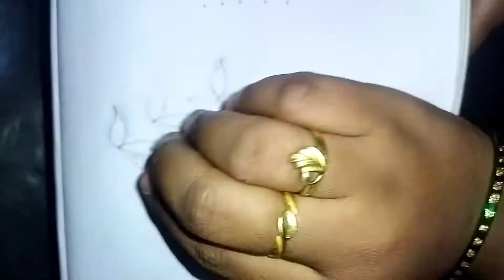kolam kolam margali margazhikolam pongal pongalkolam positivevibes